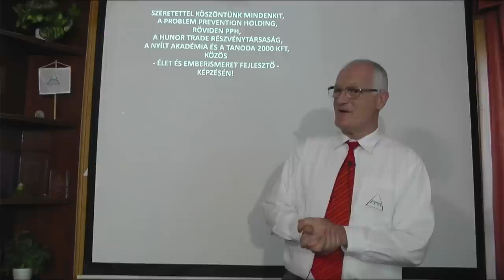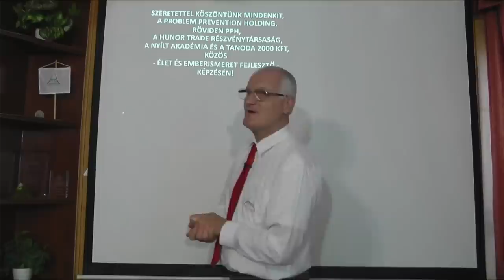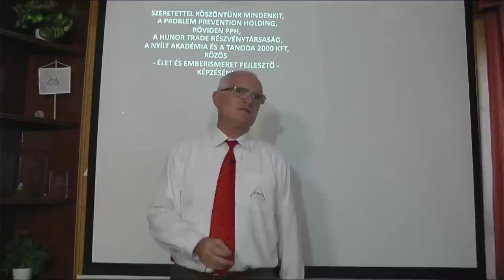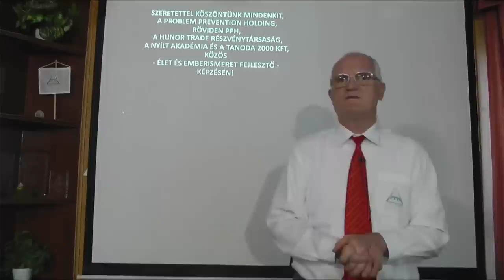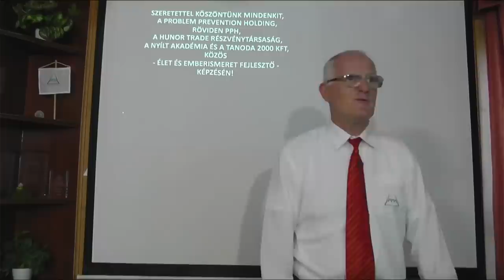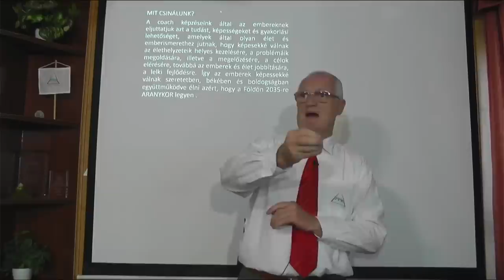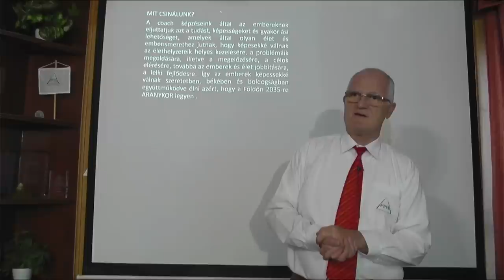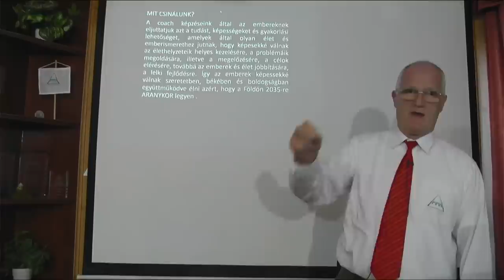2022 07 20 - HOGYAN TEDD RENDBE A LELKED, HOGY MINDENED RENDBEN LEGYEN - Szedlacsik Miklós mester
HOGYAN TEDD RENDBE A LELKED, HOGY MINDENED RENDBEN LEGYEN. Szedlacsik Miklós mester-coach ingyenes előadása. A PPH - Nyílt Akadémia képzése. Tudás és képességek a lelki fejlődésért, a szabad, tudatos, boldog életért és az Aranykorért! Csatlakozhatsz a tudáshoz a weboldalunkon a következő linkre kattintva!